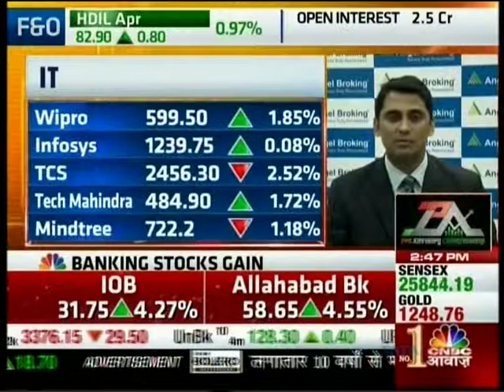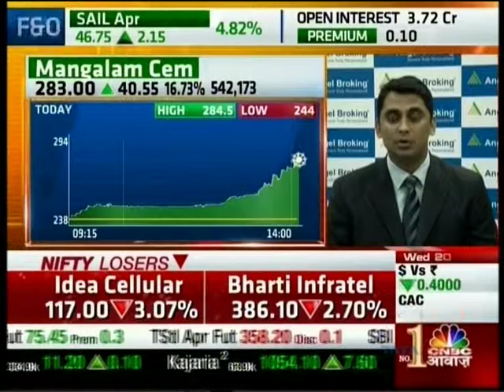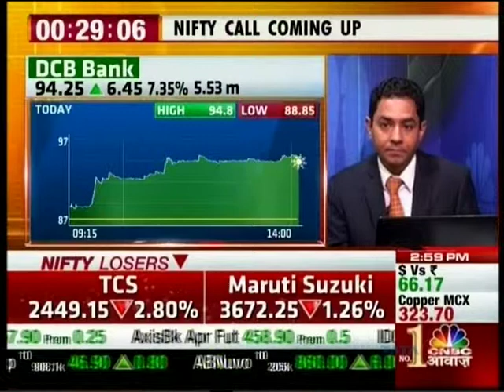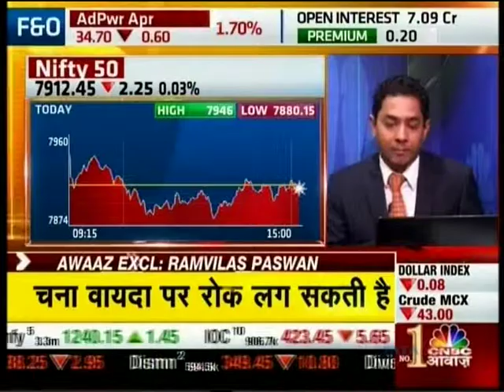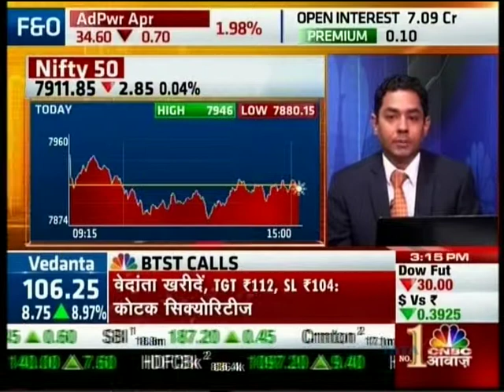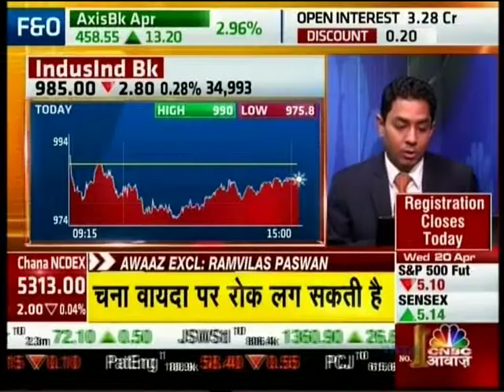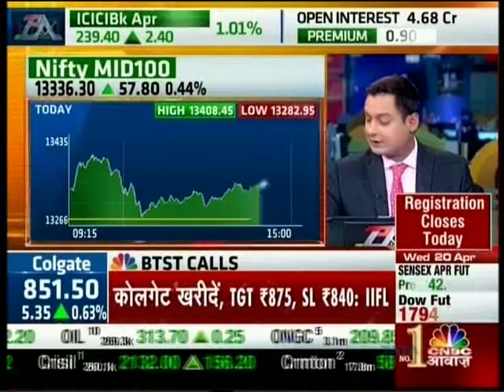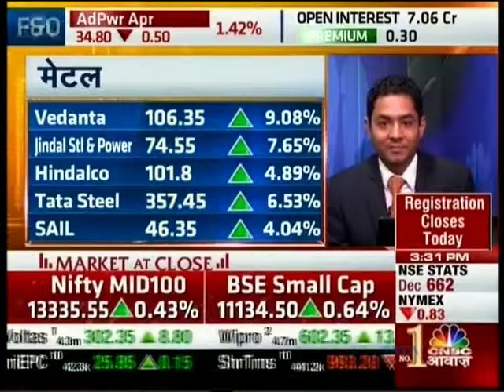CNBC Awaaz Aakhri Sauda, 20 April 2016 - Mr. Mayuresh Joshi, Angel Broking